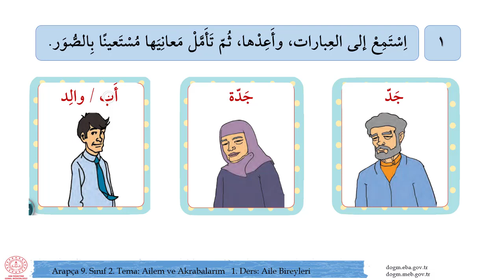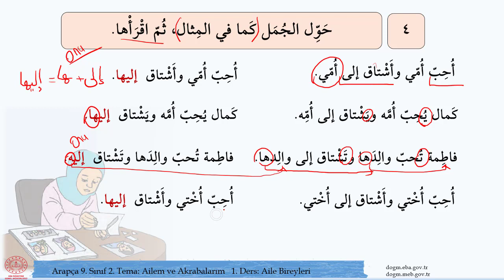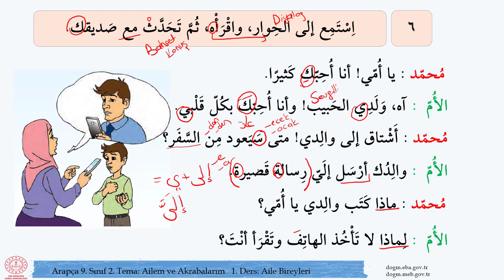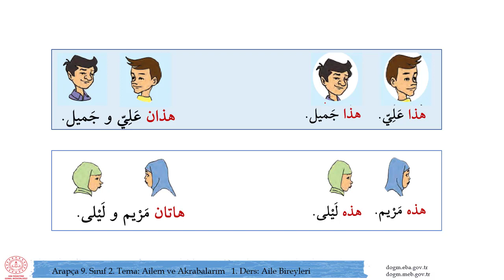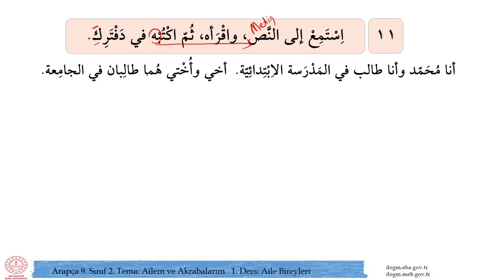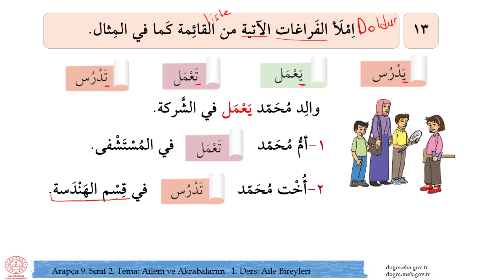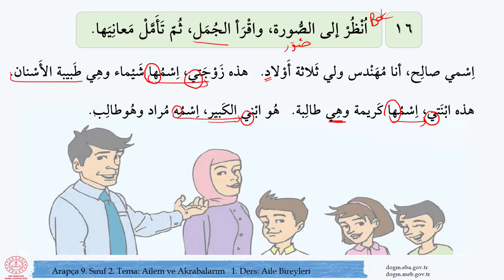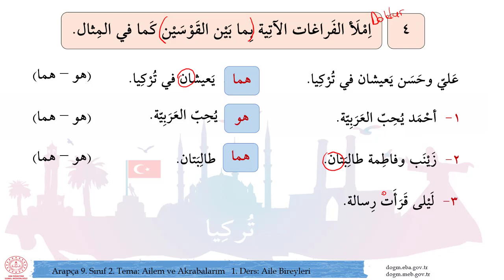AİHL Arapça 9. Sınıf 2. Tema 1. Ders (61-72. Sayfalar)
AİHL Arapça 9. Sınıf 2. Tema 1. Ders için Ayla Sunar tarafından hazırlanan açıklamalı ders sunumudur. MEB Ders Kitabının 61-72. sayfalarını içerir.